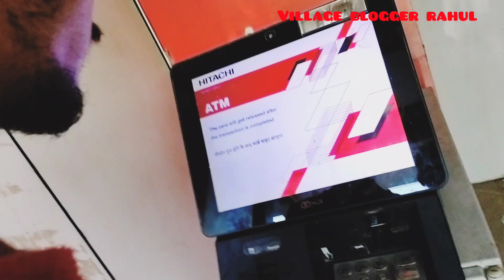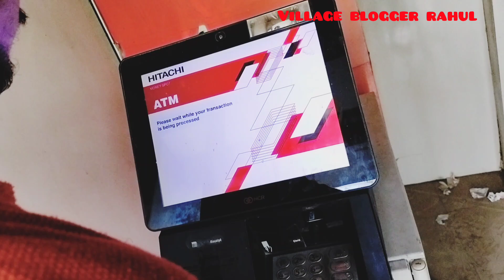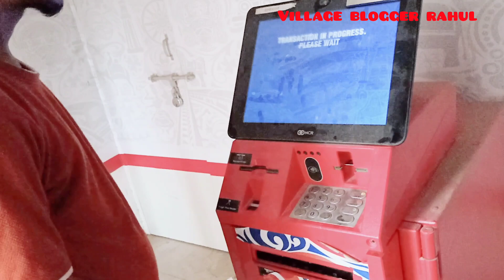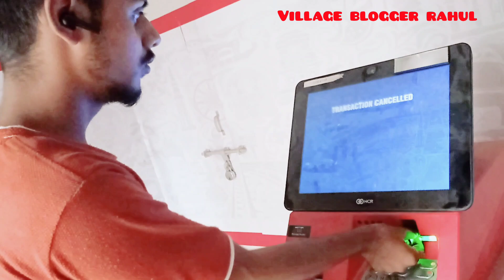My New Vlog || Aaj market me 😎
👉 Village blogger rahul